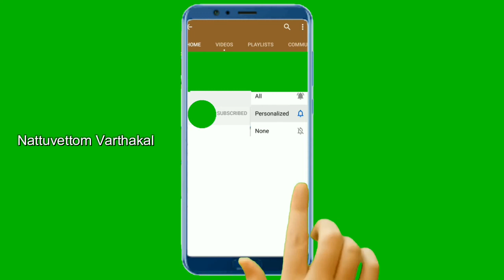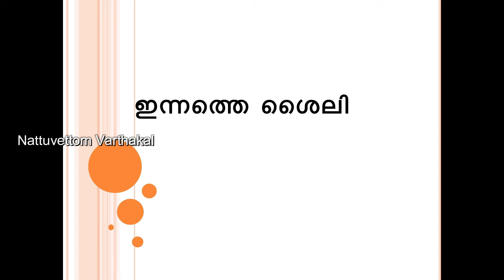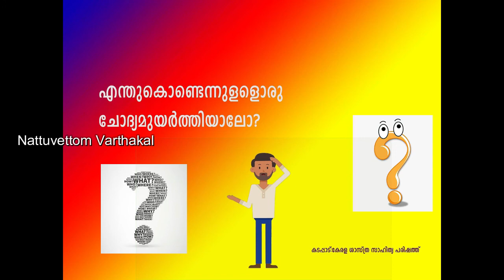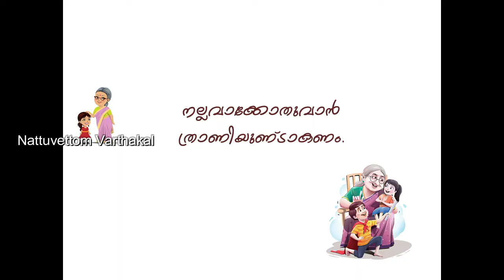Nattuvettom Varthakal 18 05 2022 # World Museum Day #